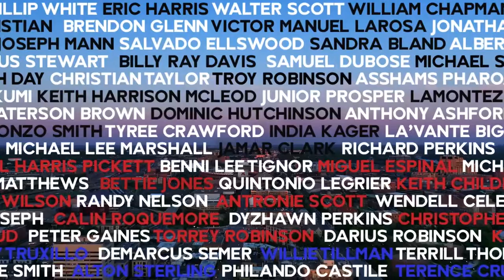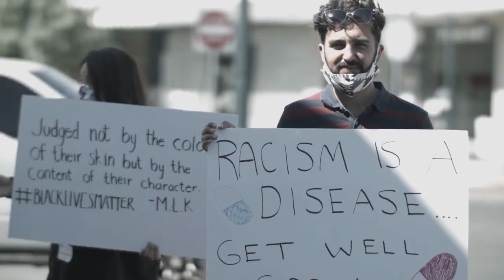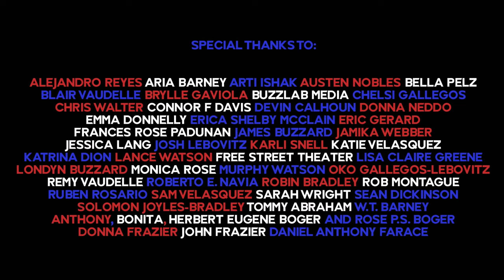TC Carson - "Come Together"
TC Carson's Official Music Video of "Come Together" ISRC: TCAFA2012911 UPC: 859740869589